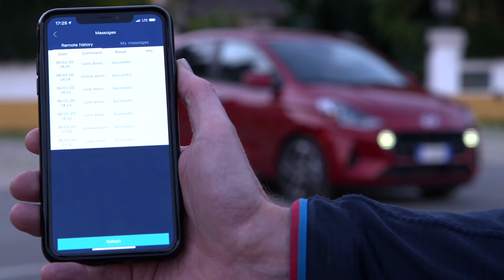Hyundai Bluelink - Die neuen Hyundai Telematikdienste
"Sie sind sich nicht sicher, ob Ihr Fahrzeug verschlossen ist, möchten seinen Ladestatus checken oder den Innenraum vorklimatisieren? Per Bluelink-App erledigen Sie diese Dinge künftig mit einem Fingertippen aus der Ferne. Doch auch wenn Sie am Steuer sitzen, bietet Ihnen die Bluelink Technologie echten Konnektivitätskomfort – beispielsweise Verkehrs- oder Tankstelleninformationen in Echtzeit.

Autodiebe am Werk? Bluelink benachrichtigt Sie, sobald der Fahrzeugalarm ausgelöst wird. Natürlich werden Sie auch informiert, wenn Sie einfach nur vergessen haben, Ihr Auto abzuschließen.

Die Echtzeit-Informationen der Life Services informieren Sie nicht nur über aktuelle Änderungen der Verkehrssituation und der Wetterlage, sondern zeigen Ihnen auch die nächstgelegenen Tankstellen bzw. Ladestationen, freie Parkplätze oder interessante Ziele der Umgebung."